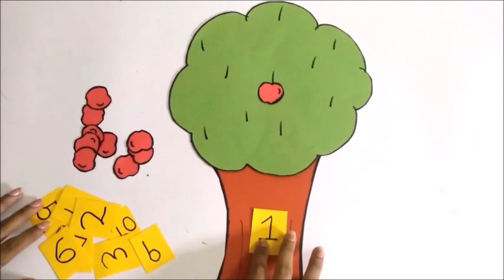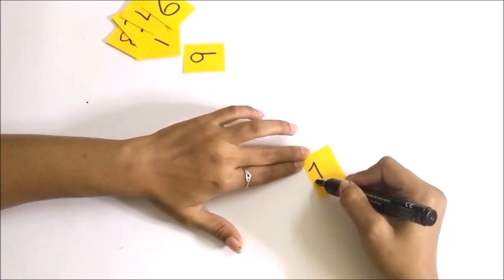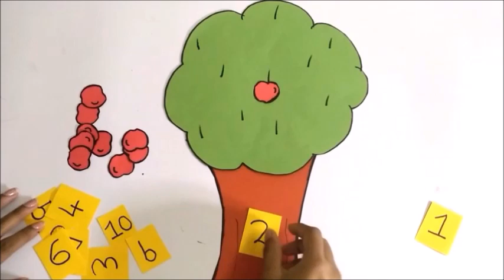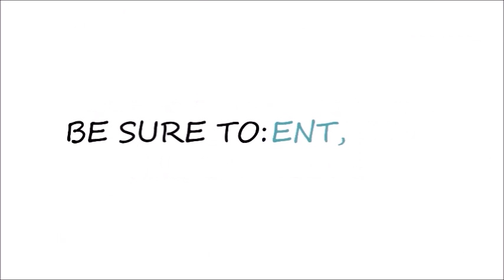Juego de matemáticas simple para los niños pequeños -Apple contando actividad para los niños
En este video te mostraré ow puedes enseñar a los niños concepto matemático simple de contar números haciendo esta actividad de conteo de Apple.